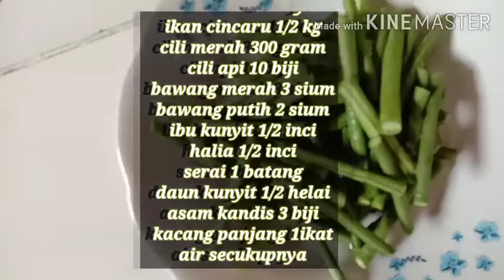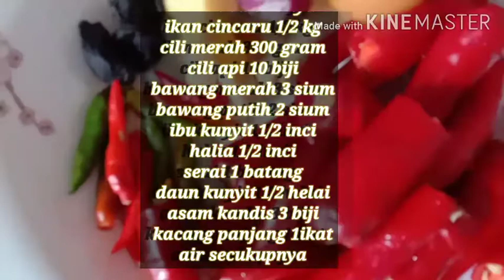Asam pedas kampung ikan cincaru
Ayuafar.kp. masakan kampung